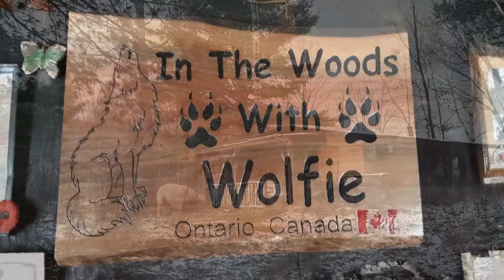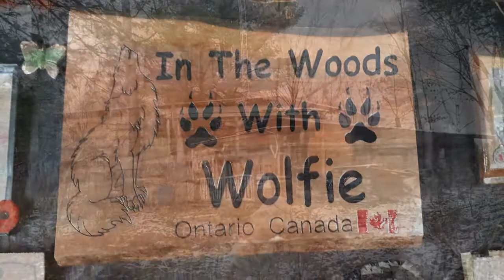Big News And The Return Of The Wayward Daughter To Our Cabin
So... There's a VERY special announcement to me made here at the cabin. I'm going to let the video speak for itself on what it could be. But lets just say it's really good happy kinda news.

As for our Special Guest this past weekend...
Many that have been watching have (sorta) met my youngest daughter Harley, well her older sister Michaela who has been living away from home for the past 5+ years is home. And she will be making lots more appearances in the videos when she's able to make it to the cabin.
It was great having both the girls around for the weekend, and having Michaelas Pups around for Alex and Ellie to play with was great too. Hunter, Jethro, and Winchester had a fun time playing in the woods and learning to be "forest puppies" led to a lot of laughs and i'm sure they're going to be featured in future videos as well.

If you would like to help with Projects, Supplies, and other stuff around the Cabin,
here's a way
The "In The Woods With Wolfie" Shopping list on Amazon.ca

Or For In The Woods With Wolfie Coffee Mugs, T-shirts, Hoodies, and all kinds of stuff